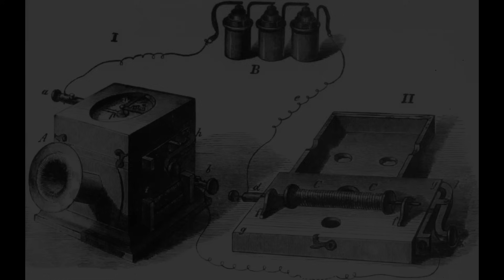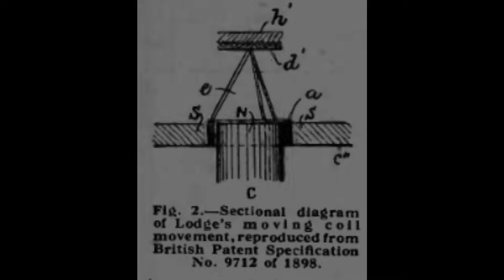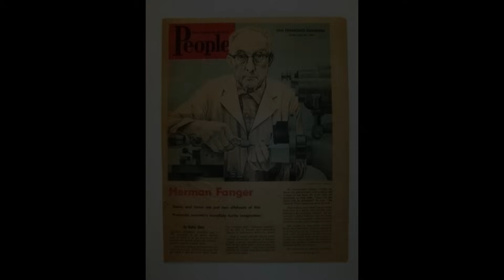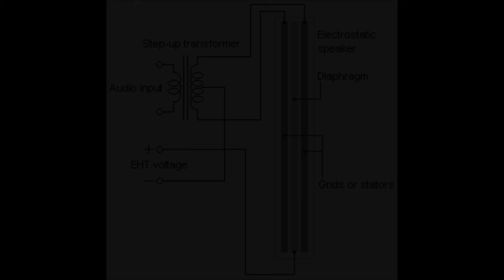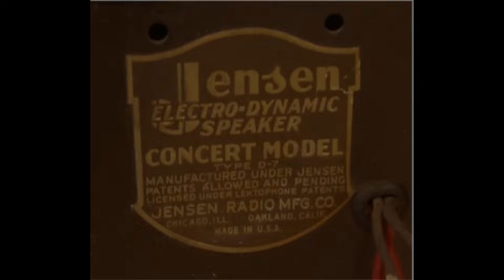The Invention of Speakers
Find out who really invented the speaker and learn about the development  of speakers through the 1920s. Their were many more advances to speaker technology after the 1920's, but I"m limiting the time frame to the 20s.  If I didn't, I have to spend six months making this video and it would have to be a full blown, hours long documentary. My videos are mini-documentaries.
(My thanks to a viewer who caught a mistake in my identification of the two men in one of the photos. It should be Chester Rice on the left and Edward Kellogg on the right. The left half of the photo is shown again with the same error. The original posting of the photo had the error, so I assumed that poster was correct.)